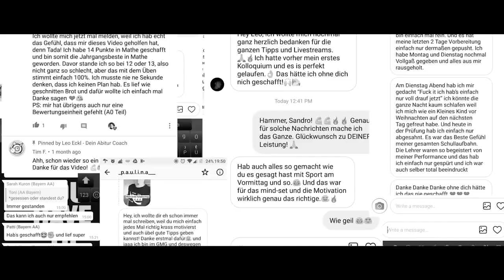Was TOP-Schüler von Durchschnitts-Schülern unterscheidet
- Euer Leo

---usic by:frametraxx.de---